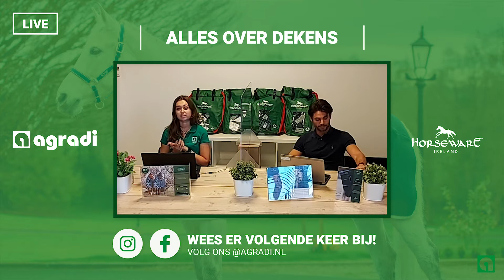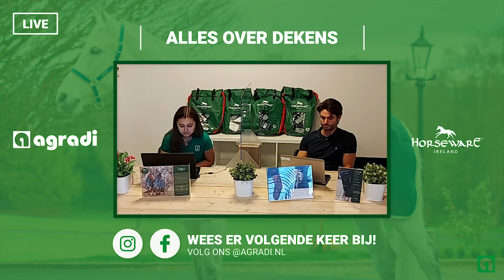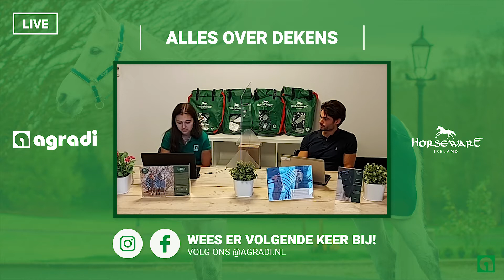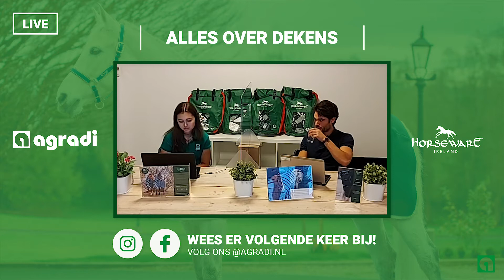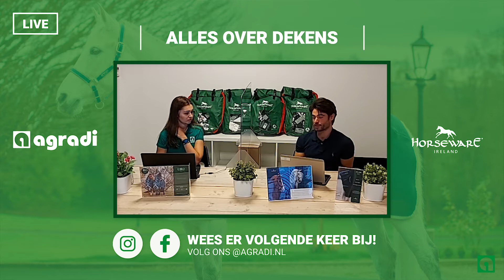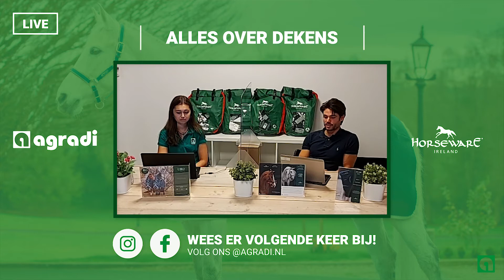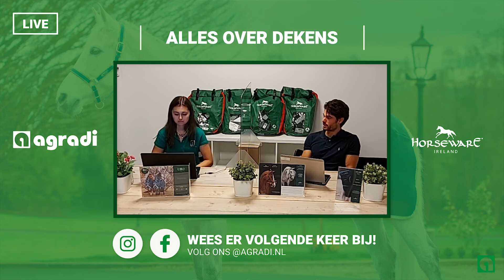Livestream Agradi & Horseware | Alles over de dekens van Horseware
Op dinsdag 28 september 2021 hield Agradi samen met Horseware een livestream waarin alle klanten en fans vragen konden stellen over het merk Horseware.